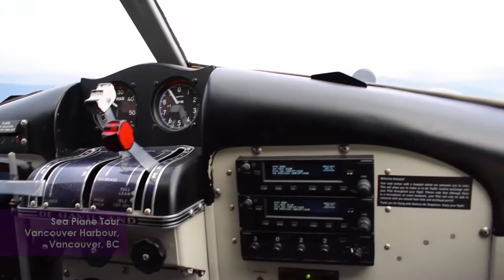Flying over Vancouver - A Journey by Seaplane with Harbour Air - Full Video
This is the normal speed full video. Shorter, 2x speed, selected scenes version is uploaded at the following

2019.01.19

I decided to take a seaplane tour over Vancouver and the surroundings. Harbour Air had a number of packages. I chose the Vancouver Extended Panorama. The seaplane starts from Vancouver harbour, gives a tour of the Vancouver city below, then goes off towards Anvil island, and loops back to the harbour. It takes around 35 minutes of flight.
We were four to be on the small seaplane. The seat beside the pilot was a bit smaller, so we were asked to decide who would like to seat there. I jumped at the opportunity as I will be sitting in the cockpit. WHY NOT?
The experience was not bad, felt good. Too much noise though. The best part was when the plane came close to the icy mountains and you can see the ice capped peaks and misty winds blowing. That was amazing.